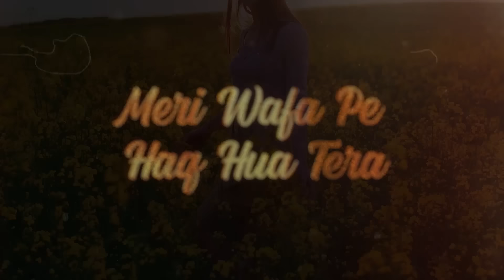O Maahi Mashup 2.0 | Jay Guldekar | Arijit Singh Mashup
O Maahi Mashup 2.0  | Jay Guldekar | Arijit Singh Mashup | Mere Yaara | Romantic LoFi, Chill | Romantic Songs [ Bollywood LoFi, Chill ]